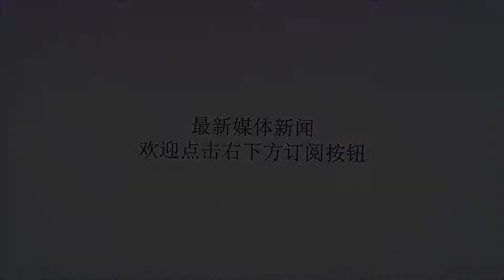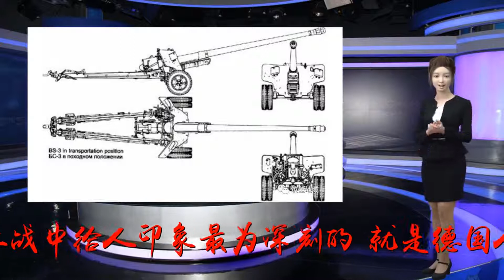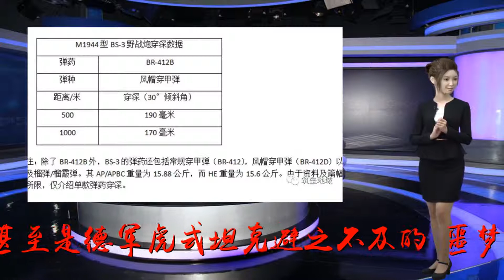一千米能暴打虎式坦克！这款二战苏军神炮只有一个致命缺点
谢谢！提起反坦克作战，恐怕二战中给人印象最为深刻的，就是德国人的Flak18/36型88毫米高射炮了。这些原本对付航空器的高炮，在西班牙内战中，被急中生智的德国人放平炮管，直接平射来袭的苏式坦克。直到1941年的苏德战争爆发，每当德军前线部队遇到硬骨头时，只需一通电话，这些庞大的“坦克杀手”就会被急匆匆的调上前线。▲当88毫米高射炮迎战苏军的KV-1,T-34时，后两者根本不是它的对手。而苏联也有着一系列能让德国坦克手们胆战心惊的反坦克/步兵利器。除了“57钢针”（ZIS-2），“斯大林之锤”（B-4203毫米榴弹炮）以及“喀秋莎”（BM-13）外，100毫米的M1944型BS-3野战炮，甚至是德军虎式坦克避之不及的“噩梦”。为何会这样说呢？下面就请各位来简单的听笔者分析一番。▲100毫米的M1944型BS-3野战炮四视图（行军状态）与彩绘（上两幅），而最下面的这张，则是德军的Pak43型88毫米反坦克炮。从造型样式上来看，双方有些许相同。但无论是口径还是穿深，BS-3明显要强于后者。BS-3野战炮的设计，乃是由苏联著名的火炮设计师格拉宾（V.G.Grabin），基于苏联舰炮B-34改进而来。其主要作为各坦克集团军下属的轻型炮兵旅火炮，以及步兵军属支援火力使用。从技术角度来说，BS-3野战炮既能承担火力支援任务，也能作为一款优秀的反坦克炮，投入到对敌军的反装甲作战中去。虽然比起122毫米的A-19型榴弹炮，BS-3野战炮的榴弹威力要次一些，但是，更快的射速，更轻的重量使得BS-3在机动性上更胜一筹。▲M1931/1937型A-19122毫米榴弹炮实物图。1936年即进入了量产，直至1946年总共有2450门下线。炮全重7.1吨，火炮初速806米/秒，射速3-4发/分。最大射程为20.4公里。除了被用于做野战炮，支援步兵单位外，经过改造后的A-19S与D-25T分别被装在了ISU-122自行火炮与JS-2重型坦克上。▲苏联海军的B-34型100毫米舰炮，而BS-3野战炮就是基于它为原型改造而来。▲BS-3的数据性能表及穿深一览。就BS-3野战炮的穿深，它足以足够对付德军除“虎王”、“猎虎”、“鼠”式以外的大部分坦克/坦克歼击车。然而，BS-3的诞生显得有些“生不逢时”。根据国外军史作者扎洛加·尼斯（ZalogaNess）的著作，1944年5月，BS-3才进入批量生产。而到了1945年1月时，仅有185门交付前线。至整个欧战结束时（1945.5.8），另有591门BS-3下线。1945年1月，苏军方面总共有12个反坦克旅装备了BS-3野战炮。具体编制如下：有5个反坦克旅下辖1个BS-3野战炮团，1个ZIS-3型（76毫米）野战炮团以及1个ZIS-2型（57毫米）反坦克炮团【数量分别为16+24+24】，另外7个反坦克旅则是：1个BS-3野战炮团，2个ZIS-3型野战炮团【20+48】.这些单位分散于第1、第2白俄罗斯（Belorussian）方面军与第1乌克兰（Ukrainian）方面军中，直至战争结束。▲1945年的柏林战役期间，一个BS-3野战炮组正在校正弹道，准备轰击敌军目标。▲埃及陆军也曾将BS-3野战炮加以改装，以T-34中型坦克为底盘，改造出了外形奇葩的T-34/100中型坦克。而作为一款威力尚佳的火炮，BS-3的生产线一直持续到1951年，才被更为优秀的T-12型火炮所取代，总产6000门。▲使用坦克底盘牵引的M1944型BS-3野战炮。拍摄时间未知。参考资料：英语：Wikipedia：BS-3，A-19，T-34/100俄语：http任何媒体或者公众号未经书面授权不得转载，违者将追究法律责任，更多精彩一战、二战内容请关注微信公众号筑垒地域：zhulei1941